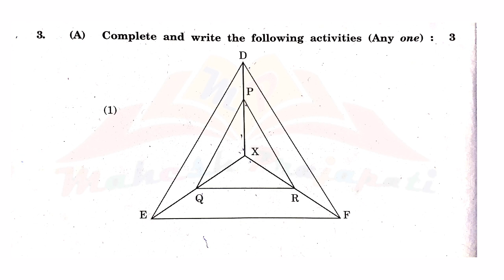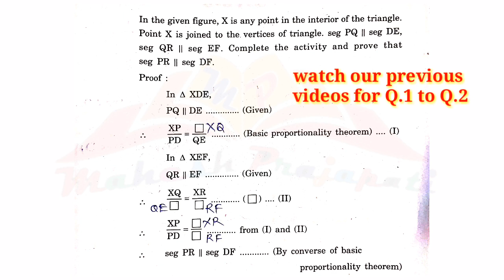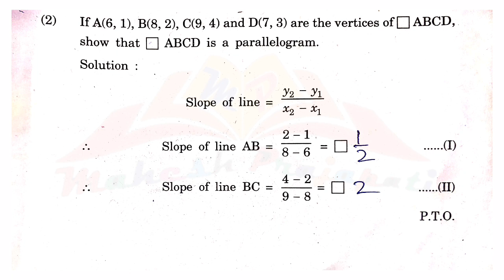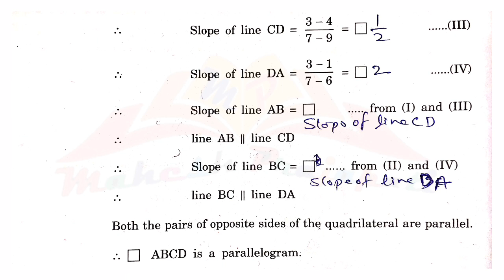10th Geometry March 2020 Paper SOLUTIONS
In this video we have solved Q.3A of 10th Geometry Board Exam Paper 2020.